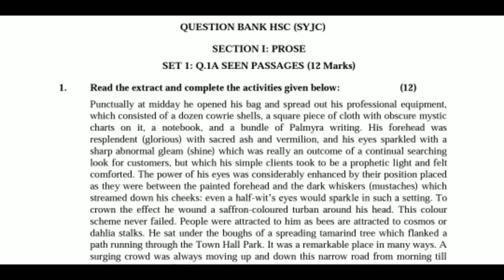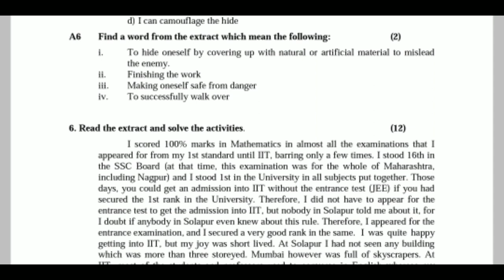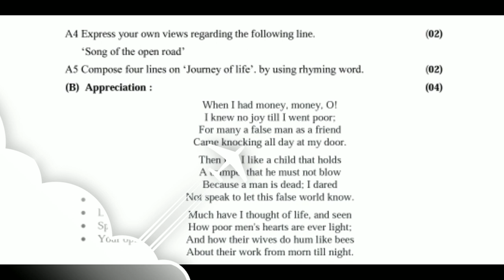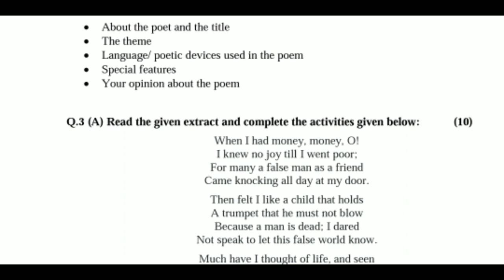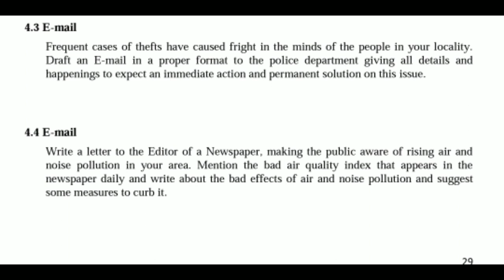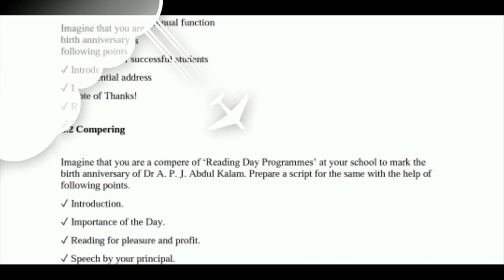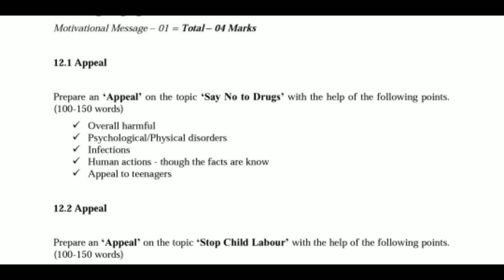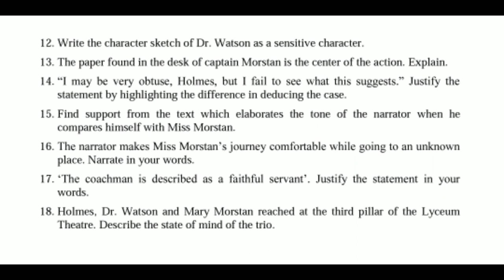Question Bank - STD. 12th - Subject : English ( Arts, Science, Commarce and MCVC)